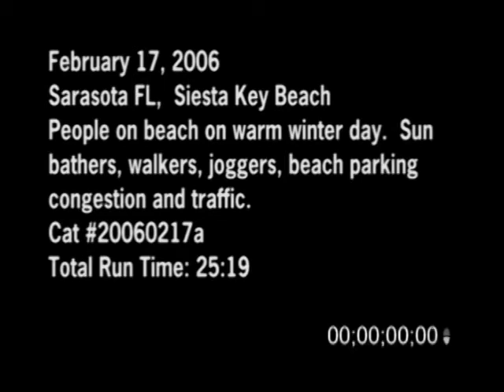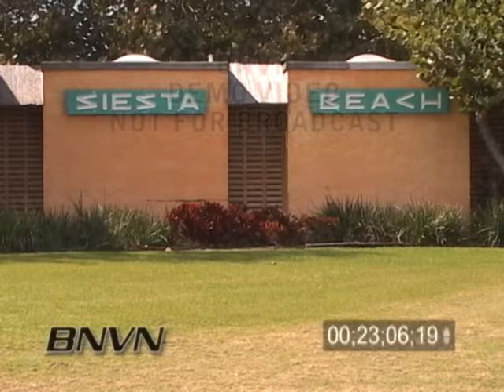2/17/2006 News B-Roll of people Siesta Beach in Florida in the middle of winter.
2/17/2006 Footage of people on a warm beach in Florida in the middle of winter. Video of people on the beach during a warm winter day in Florida. Footage of sun bathers, walkers, joggers, people parking at the beach and beach congestion and traffic.

Catalog ID#: 20060217a_SSM

Video Format: Standard Definition